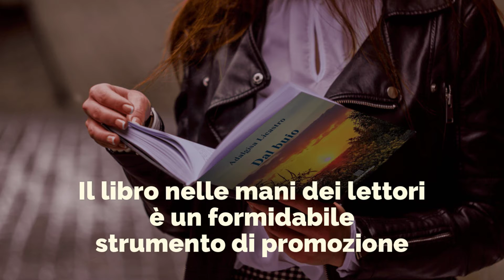FIERA DEL LIBRO PER L'ESTATE 2021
FIERA DEL LIBRO PER L'ESTATE, sessione estiva della FIERA DEI LIBRI ON LINE organizzata dal Portale letterario Manuale di Mari.
LIBRI OMAGGIO!
I lettori che commentano le anteprime dei libri nel Portale Manuale di Mari possono ricevere copie omaggio dei libri esposti spedite direttamente dagli autori.

Dal 2009 la prima vera Fiera dei Libri on line!